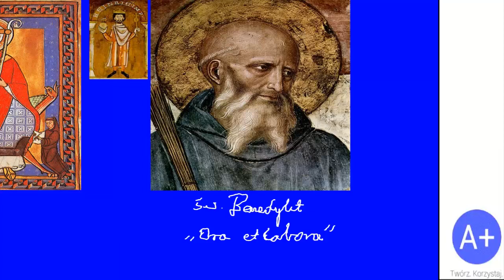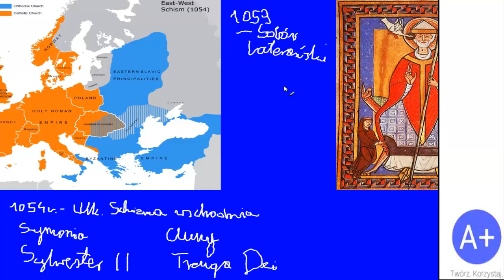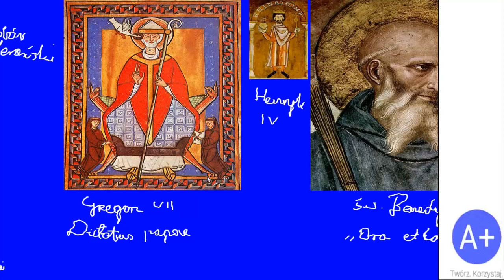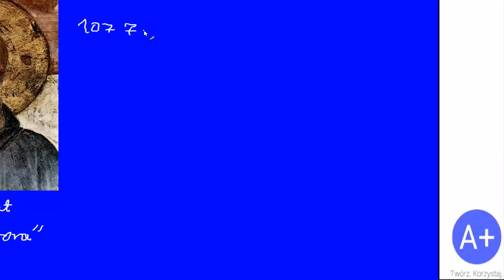22. Schizma wschodnia i Spór o inwestyturę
Zapraszamy do subskrypcji!!!
Zobacz też filmiki z innych przedmiotów na naszym kanale!